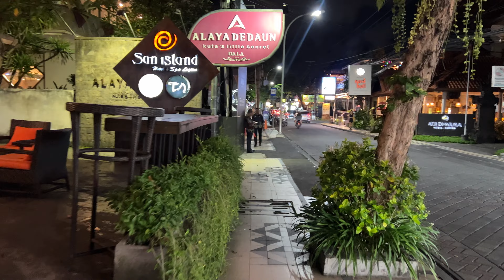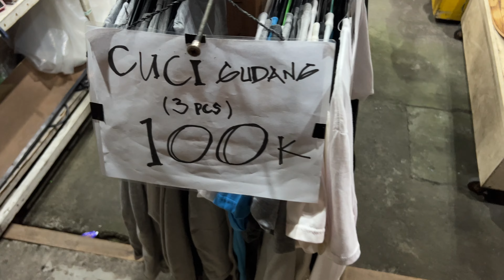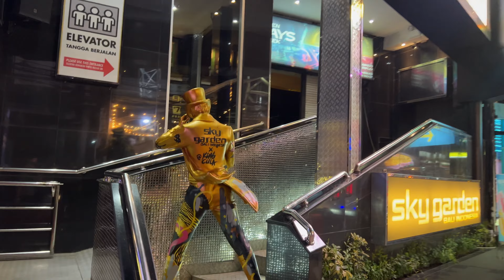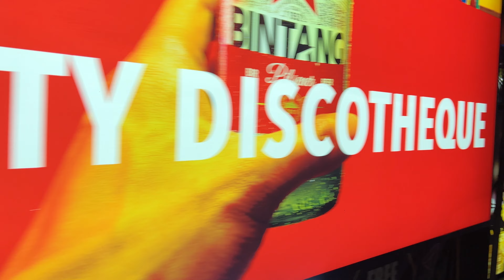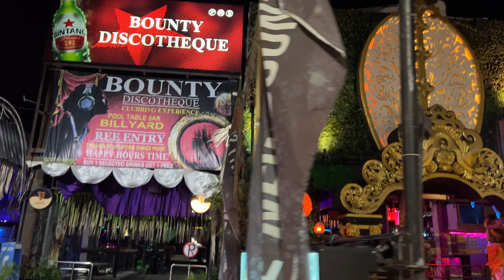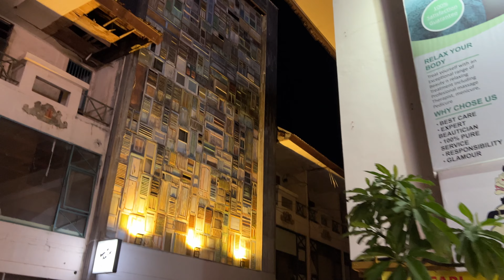Travel KUTA LEGIAN BALI INDONESIA 🇮🇩 Night WALK Bali 2023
Hi lover of Walk and Travel! Welcome in Kuta Legian Bali Indonesia! Joon this night walking tour along Kuta main streets with bars and restaurants. Not talking just walking around and explore Bali. Let’s travel and be happy!

WALKING TOUR TIMELINE:

00:15 Main Kuta Legian street - Jl. Raya Legian
09:22 Bali Bomb Memorial
19:10 Kuta Street - Jl. Pantai Kuta
25:48 Street - Jl. Bakungsari

Enjoy this baliwalkingtour in kutabali and legianbali at bali2023

☀️ Climatic Condition:  Variable cloudiness
🌡️ Air Temperature: 26 °C
📆 July 2023 | Friday
🎥 Equipment: iPhone 13 Pro Max + DJI Gimbal

LATEST RECOMMENDED VIDEOS:

- SANUR BALI Indonesia WALK along WATERFRONT 🇮🇩 Sanur beach 4k Bali 2023
- SEMINYAK BALI Indonesia 🇮🇩 Bali 2023 WALKING TOUR